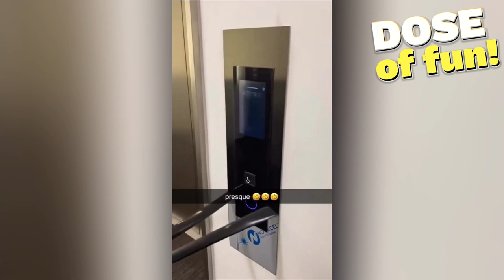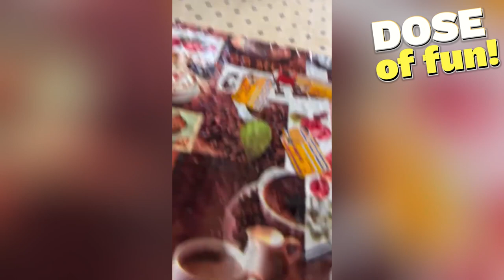Your Best Funny Fails of The Week 🤣 People Make Idiot Things - By Dose of fun 🍿 Week #9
Tags ( ignore)